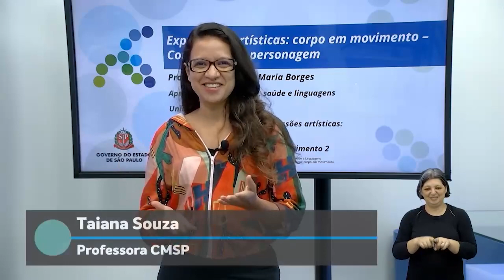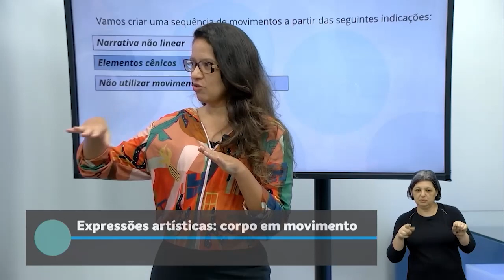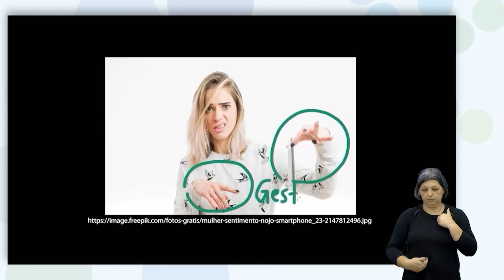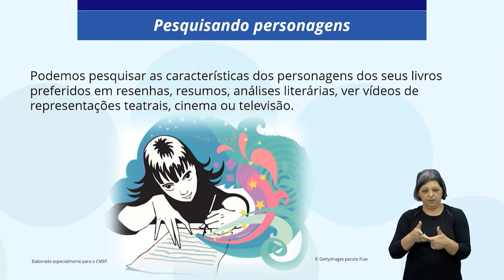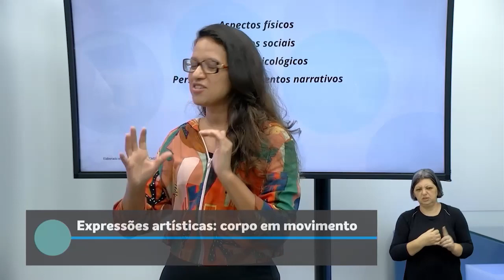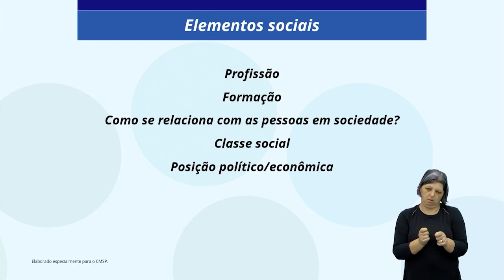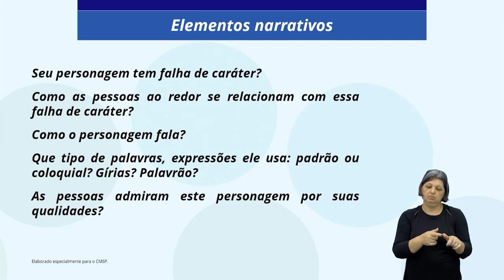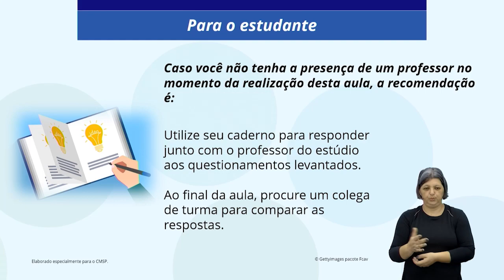28/03/22 - Expressões artísticas: Corpo em movimento - Desenvolvimento 2 - Construindo o Personagem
Docente estúdio: Fernanda Maria Borges
Moderadora: Taiana Souza